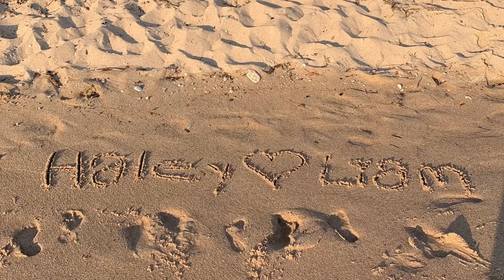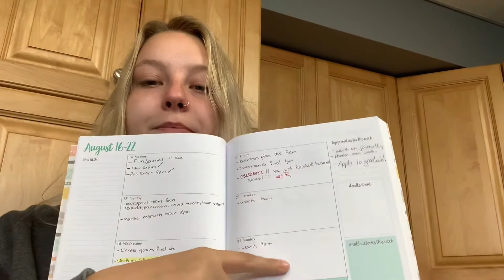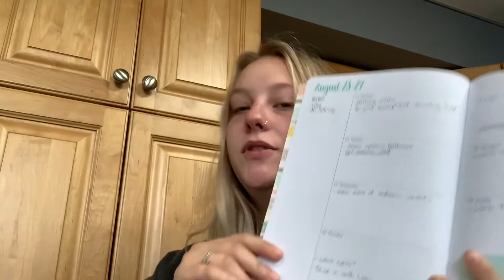Jared’s cottage 2021 & starting finals week! My last semester of college ever 🤪